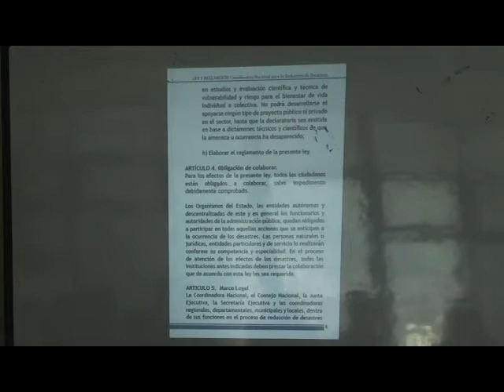CONRED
Buscan fortalecer capacidad de respuesta